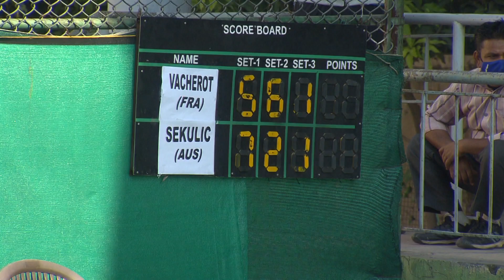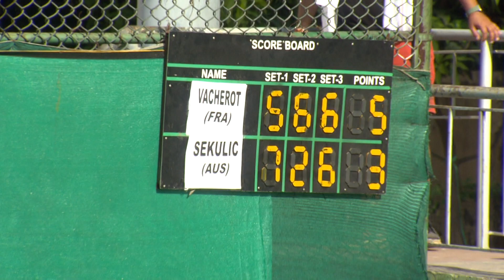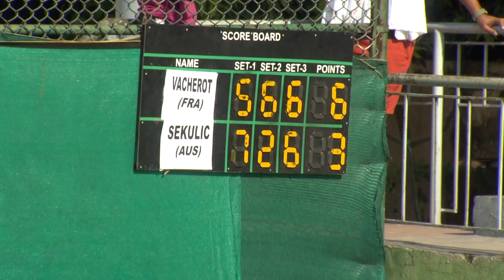Delhi ITF Men's Tennis Tournament | Men's Final